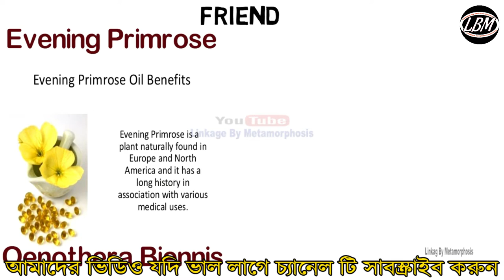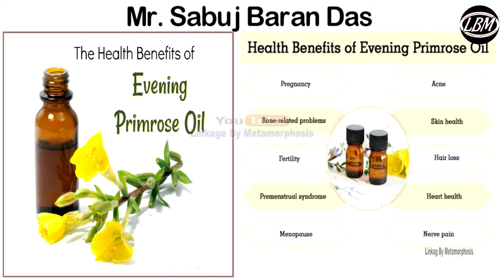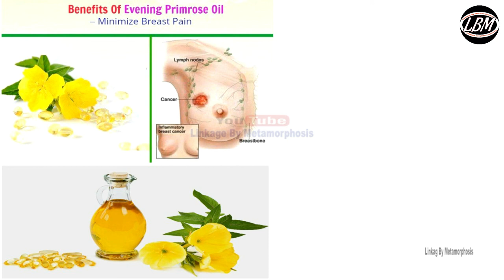ম্যজিক তেল । Benefits Of Evening Primrose Oil in Bengal | Use of Evening Primrose Oil | LBM Ayurveda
LBM Ayurveda, এই চ্যানেল টি জন সচেতনতা বাড়ানোর প্রচেষ্টার ওপর দাড়িয়ে রয়েছে, এ ছাড়া আর অন্য কিছু নয়, এই চ্যানেল থেকে আমরা জানতে পারবো, শরীর বিদ্যা, পুষ্টি ও অপুষ্টি সংক্রান্ত বিষয়, আয়ুর্বেদ ও গাছ গাছড়ার ওষধি, রোগ ও রোগের কারন, এছাড়া ও আয়ুর্বেদ ঔষধির মাধ্যমে রোগের প্রতিরোধ করা, ও বিভিন্ন শাক সব্জির উপকারিতা ইত্যাদি নিয়ে আমাদের এই প্রয়াস, প্রতি নিয়ত সঙ্গে থাকতে চ্যানেল টি সাবস্ক্রাইব করুন, লাইক কমেন্ট ও শেয়ার করে আমাদের উৎসাহিত করুন। ধন্যাবাদ

Our another Channel.

This Channel Provide Training & Public Awareness,
 About Human Physiology, Nutrition, Ayurveda Product, Elements Herb,
Type of Disease Cause of Diseases, and many type of Bacteria/Virus.
and also how can we protect our Disease by Ayurveda Elements Herb.
we are also provide how to Choose a good Network Marketing Company,
Our Service - Motivational Speech, & Motivational Training, Ayurveda Product Training, etc.

LBM Ayurveda একটি ট্রেনিং চ্যানেল ছাড়া আর অন্য কিছু নয়,
এই চ্যানেল টি জন সচেতনতা বাড়ানোর প্রচেষ্টার ওপর দাড়িয়ে রয়েছে,
এই চ্যানেল থেকে আমরা জানতে পারবো, শরীর বিদ্যা, পুষ্টি সংক্রাত বিষয়, আয়ুর্বেদ ওষধি, রোগ ও রোগের কারন, এছাড়া ও আয়ুবেদ অসুধির মাধ্যমে রোগের প্রতিরোধ করা, ইত্যাদি.